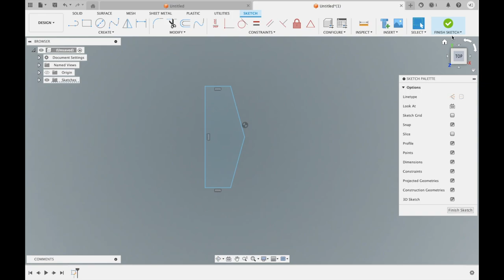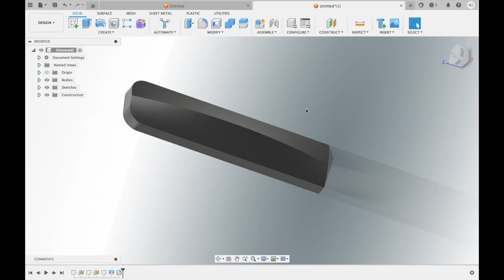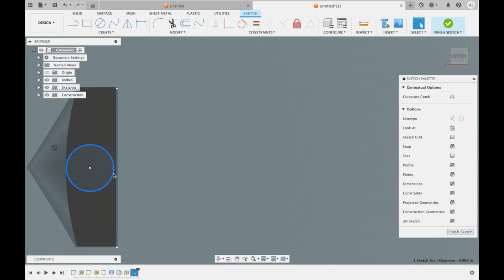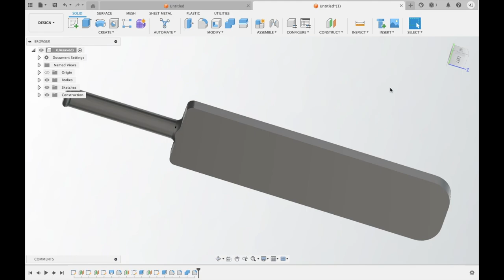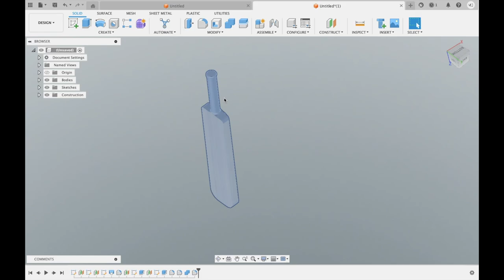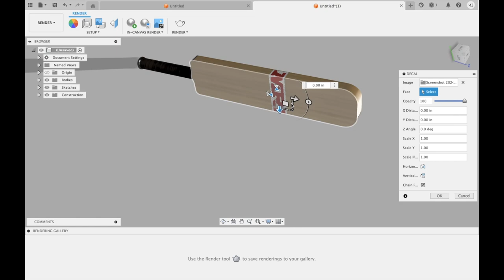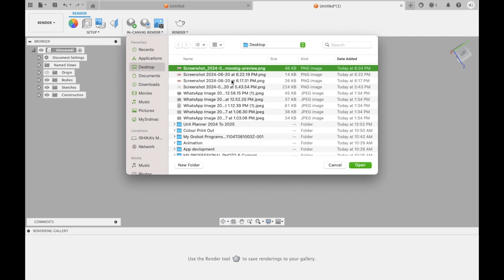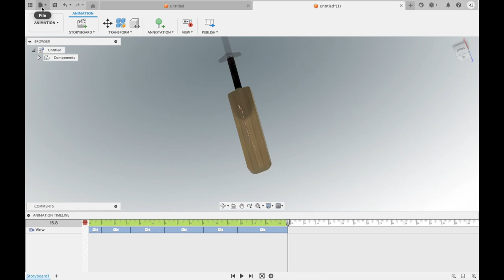Designing a Bat in Fusion 360 - Full Tutorial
Description:
In this video, we walk you through the process of designing a bat using Autodesk Fusion 360. Whether you're a beginner or an experienced user, this tutorial covers all the essential steps to help you create a detailed and realistic bat model.

Setting up your workspace
Creating the basic shape
Adding details and refining the design
Final touches and rendering
Full Video available in description.